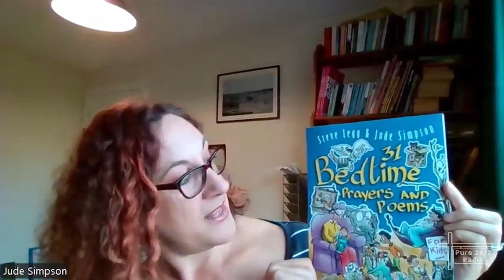Andy B meets Jude Simpson to talk about “A Noise Annoys”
Jude Simpson loves words and this is obvious the moment you listen to what she says. She enjoys how those words can connect others to emotions and bringing joy to people.

A Noise Annoys is a new show that is planned to go on tour from February 2025. But, what can you expect from this seasoned professional? Plenty of laughter and even a little hush too. Best of all? It’s designed for the whole family!

Jude also shares with Andy B a beautiful poem she wrote, as part of her own mourning process, in honour of their mutual friend – Steve Legg.